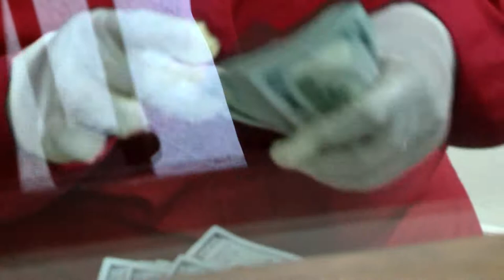RESUMEN PARA CESAR HERNANDEZ JUNIOR MARTE COLOR VISION 28 MAYO 2020